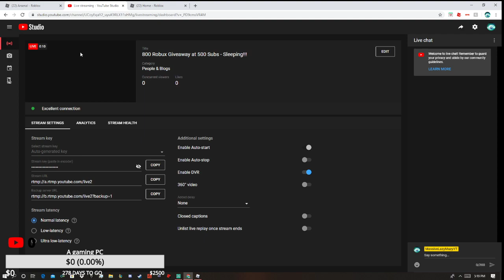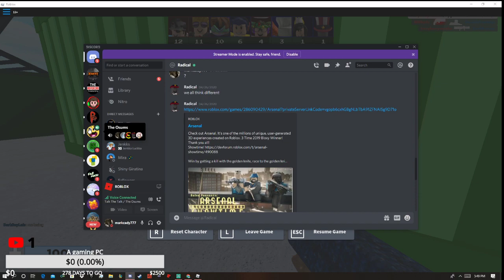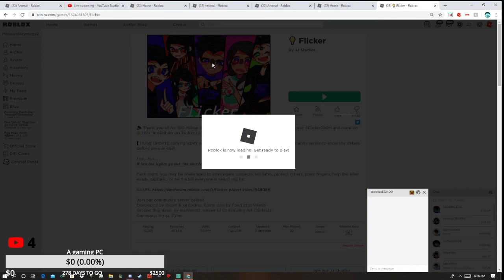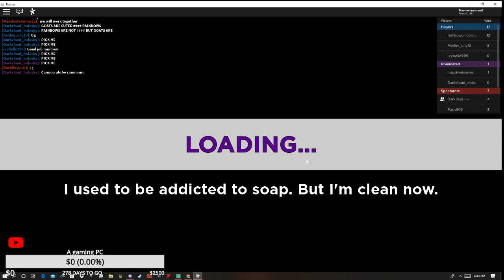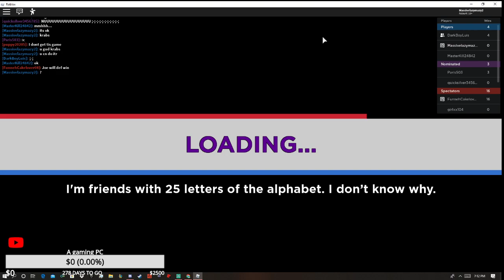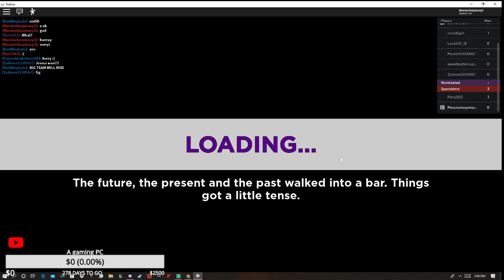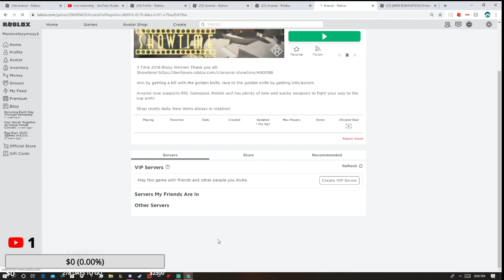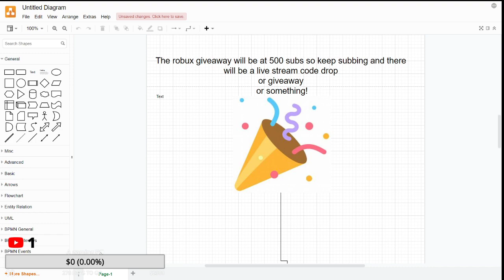800 Robux Giveaway at 500 Subs - Sleeping!!!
Stay safe and pray for eachother with this outbreak of Covid19!
Ok, well hope you enjoy the stream :)